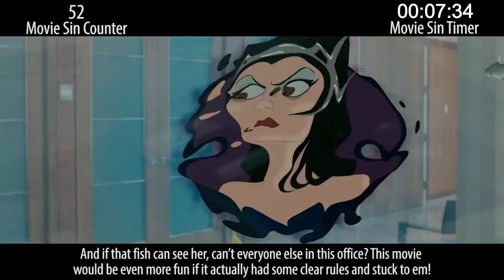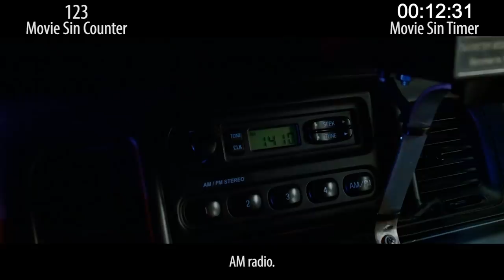Everything Wrong With Enchanted in 15 Minutes or Less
Enchanted is a crowd-pleasing Disney musical about a cartoon princess who gets banished by the evil lady to our real, non-cartoon world. It's enjoyable enough, as long as you don't pay much attention to all the sins.

Next week: colorful adventure sins & sci fi sins.